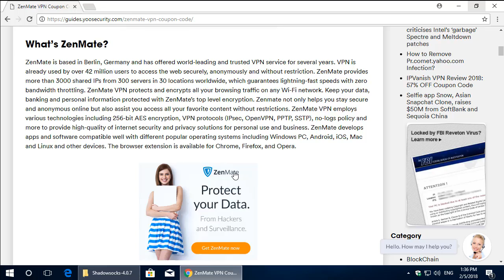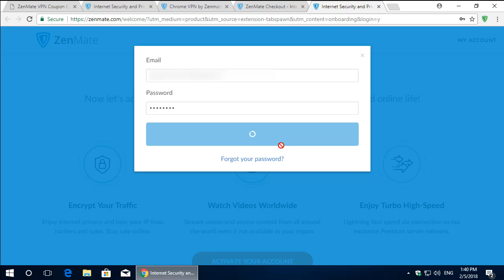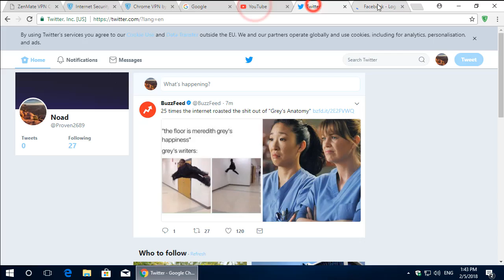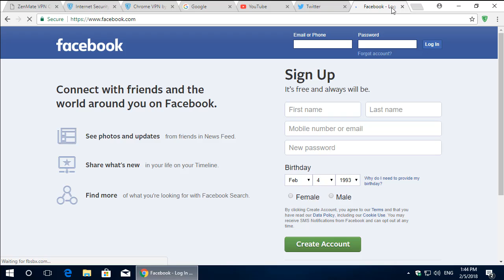Zenmate Coupon Code: Up to 85% Off Promo Code 2019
Nowadays, we require a high level of privacy and security while surfing on the internet. To keep private and secure on the internet, the best choice is to use ZenMate VPN, not only for its lower price but also its high-quality on performance and functions. Right now, ZenMate VPN is offering 44% OFF coupon code, promo code or special discount for 1-YEAR and 17% for 6-months plan. 44% OFF coupon code for 1-YEAR plan is the best value. It is down to $4.99/month. It is the lowest offer in VPN industry and really worth! All plans include 14-day money-back guarantee and premium 24/7 Support.
ZenMate VPN is a certified and reliable VPN service which can help you protect your online privacy and security online, prevent hackers and snoopers from accessing and stealing important sensitive information, bypass the internet censorship created by government, ISP, school, company and other organization, access geo-blocking websites and services like Netflix, Hulu, HBO GO, BBC iPlayer, Max GO etc anywhere and anytime. That’s why we choose VPN like ZenMate VPN while we’re o browsing or doing work on the internet.
ZenMate is based in Berlin, Germany and has offered world-leading and trusted VPN service for several years. VPN is already used by over 42 million users to access the web securely, anonymously and without restriction. ZenMate VPN provides more than 3000 shared IPs from 300 servers in 30 locations worldwide, which guarantees lightning-fast speeds with zero bandwidth throttling. ZenMate VPN protects and encrypts all your browsing traffic on any Wi-Fi network. Keep your data, banking and personal information protected with ZenMate’s top level encryption. Zenmate VPN not only helps you stay secure and anonymous online but also assist you access all your favorite content without restrictions.
ZenMate VPN employs various technologies including 256-bit AES encryption, VPN protocols (IPsec, OpenVPN, PPTP, SSTP), no-logs policy and more to provide high-quality of internet security and privacy solutions for personal use and business. ZenMate VPN develops apps and software compatible well with different popular operating systems including Windows PC, Android, iOS, Mac and Linux and other devices. The browser extension is available for Chrome, Firefox, and Opera.Learn More Information about ZenMate VPN and 44% OFF ZenMate VPN Coupon Code, please click this